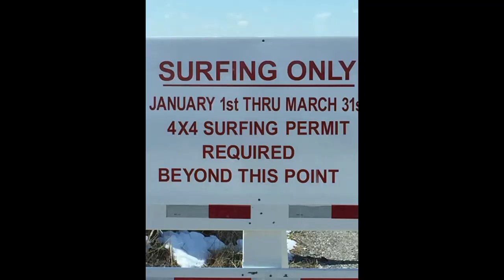SURF FISHING the Striped Bass Fall Run in Rhode Island 2022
Hello Fishing Champs!

Mr Poseidon out on another adventure chasing the Striped Bass in Rhode Island!  They skunked me the last time I was here but I was determined to get on that Striper and returned with the Fall Run officially ON!  What a grind!

Gear on this trip:

Rod:  Century 11 ft Slingshot
Reel:  VSX 250
Belt:  Gear-Up Surfcasting Surf Belt
Line:  50 lb. braid
Leader: 80 lb.  Seaguar fluorocarbon
Bag: 3 Tube ODM bag
Boga Grip 60lb. with Turtle Cove Tackle Boga Grip Holster with Lanyard
Pliers:  Cuda Titanium Alloy Pliers
Lures:  Guppy Lures pencil popper and Vinnie's Customs Baits

Watch Mr. Poseidon's Let's Talk Fishing LIVESTREAM every Sunday at 7:00 pm ET.

ALSO REMINDER:
Registration is OPEN for Mr Poseidon's 2nd Annual Montauk 3-Day Striper Challenge!  Last year was great fun!  This year's challenge is on Oct 20, 21 and 22!